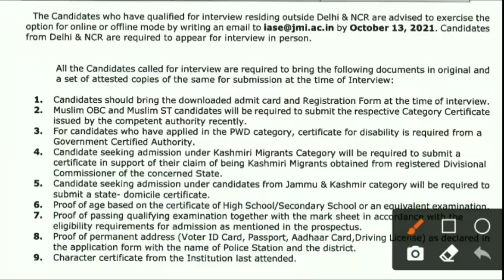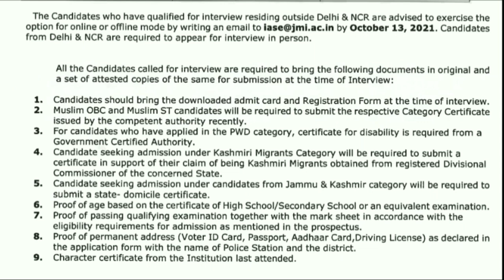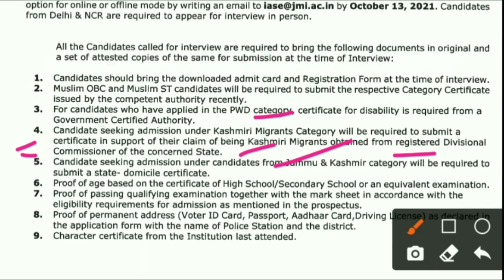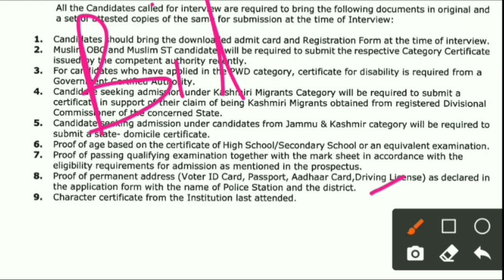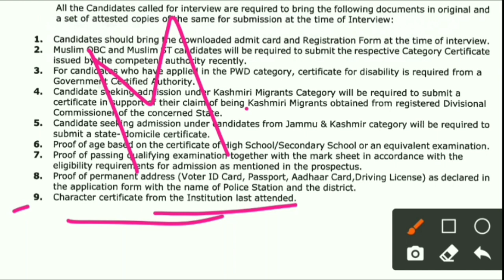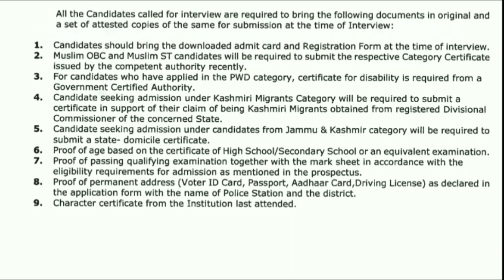JMI B.Ed Documents Required for Interview 2021-22🔥||सारे Documents नहीं हैं? || Interview Call🔥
JMI B.Ed Documents Required for Interview 2021-22.सारे Documents नहीं हैं? Interview Call JMI Admission 2021-22.